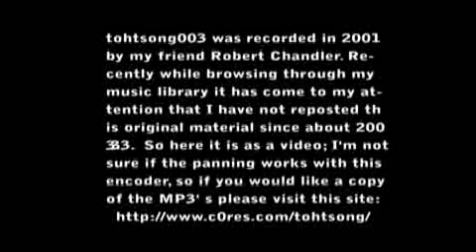Tohtsong003 - Track 10: The Birds Part 3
Chandler: R.I.P.

This is Chandler: A person, who, like anyone filled with anguish, expresses it; sometimes it comes out refined and sometimes it comes out distorted. His overall nature was simple and quiet. He was skinny and of average height, with a brooding demeanor and large blue eyes.

I went to school with him and he proved early on what a remarkable mind he possessed. But soon, he grew restless with the inability of the school to challenge him; he became duller and slept in class, he no longer talked about much except the weather and the night. For it was night that released him, when his parents and all the neighbors slept in their nice homes he was able to escape and prowl and pry around the town.

We live in a pleasant town, not much goes on here, and I think the lack of excitement and the pervading air of the mundane that permeates every square foot of this town finally gave him nothing to look for and interpret. He was a true observer, never much for action, thats why I find it so surprising that he did what he did.

One day I noticed he wasnt in class, in fact it turned out he wasnt anywhere doing anything to anyones knowledge. When they found him three days later, slumped in his chair with his sleeping pills and caffeine pills and his wine, they simply thought that the depression had gotten to him.

I was one off his closer associates, and I choose that word carefully because he never did have what one could call friends. He merely had people he liked to talk things over with, for he was interested in an array of things. So therefore, his parents, not knowing what else to do with his things, gave them away to whomever would take them; his parents never took a particular interest in him and had no feelings of sentimental value of his things.

I took a few of his things, some books, some music, but what caught my eye was his Roland VS-880 Digital Audio Workstation. I never knew he could play music until then. I wondered what someone like him would play so I hooked it up and plugged it into a small amp of mine and heard among the various tracks something unlike I had ever heard before: the file labeled Tohtsong003.

After I listened to it I noticed the dates at which the tracks were recorded; they were all done in the three days he was missing, for three days he took his caffeine pills and stayed up to record this until finally he was finished and he could sleep.

I have my own feelings pertaining to this album, but I think that to go into them would ruin any of your interpretations so I will refrain except to say that I believe this not to be a distortion, but rather a highly sophisticated and intricate plan of his-a mode to tell us something of how he felt and what he thought without the use of mere words. So take this for what it gives you, these are his last communications with us. I believe I have explained enough and done justice to his work so it just leaves me to tell you, the listener, the one who this is for, to sit back and take it all in.